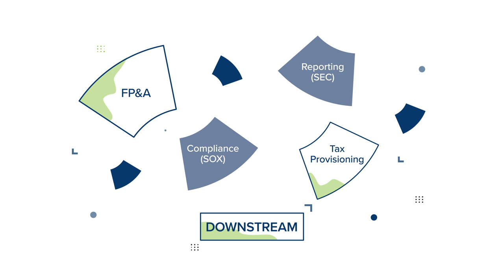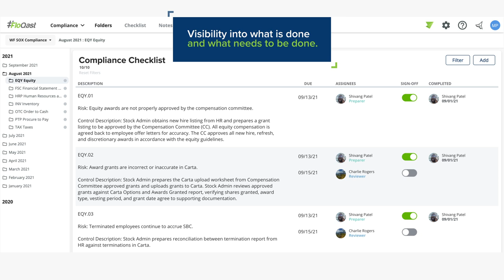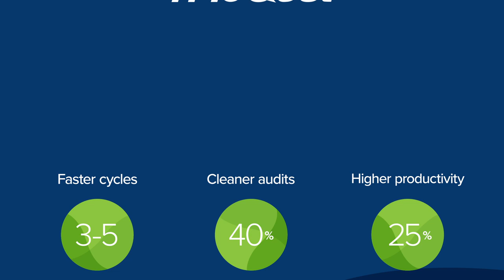FloQast Ops: Solution Overview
Learn how FloQast Ops, a new workflow manager that extends the power of FloQast Close, is changing the game by automating manual, recurring, yet mission-critical tasks – so you can spend less time wrangling data, and more time delivering actionable financial insights. Now, higher standards of accounting operational excellence are within reach, through faster close times, cleaner audits, and improved productivity.